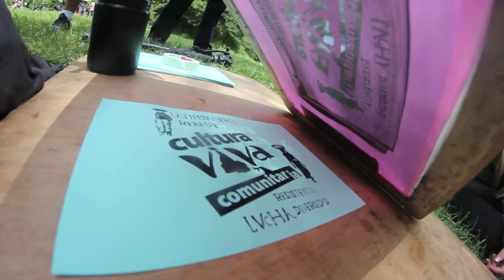Cultura Viva Comunitaria, Amaguaña - Quito, Ecuador 2014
Encuentro con lxs compas de la Red Cultural Amaguaña. A seguir tejiendo sueños por nuestras Culturas Vivas Comunitarias!

Autónomas, Autogestivas y Populares !

"Por eso la cultura viva comunitaria comienza a ser una provocación colectiva a la recuperación y la proyección de esas prácticas en la transformación de nuestras democracias, de manera de que el territorio deje de ser la geografía de proyectos elaborados desde los intereses del capitalismo y comience a ser la patria de los sueños colectivos de nuestros pueblos." Declaración de La Paz - Bolivia - Mayo 2013